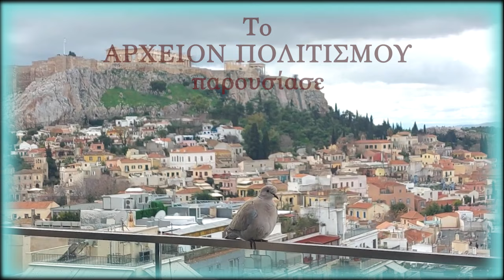Από τον Παρθενώνα, έως τα πέρατα της Γης - Γρ Κοσσυβάκης - Γ Λεκάκης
Το
ΑΡΧΕΙΟΝ ΠΟΛΙΤΙΣΜΟΥ
παρουσιάζει
την συζήτηση του Γιώργου Λεκάκη
με τον Γρηγόρη Κοσσυβάκη,
με θέμα :
Από τον Παρθενώνα, έως τα πέρατα της Γης...

Η συζήτηση έγινε στις 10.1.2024.

ΚΑΜΕΡΕΣ:
Παναγ. Μπανταλάκης
Μουσαίος

ΜΟΝΤΑΖ-ΗΧΟΣ
Παναγ. Μπανταλάκης

ΜΟΥΣΙΚΗ:
Γιάννης Χατζής

ΦΩΤΟΓΡΑΦΙΕΣ:
Μουσαίος
Γ. Λεκάκης

ΦΩΤΙΣΜΟΙ:
M. Tsik.

ΑΡΧΕΙΟ:
Γ. Λεκάκης

ΓΡΑΜΜΑΤΕΙΑ:
Ό. Παπασταύρου

c+p
ΑΡΧΕΙΟΝ ΠΟΛΙΤΙΣΜΟΥ
2024